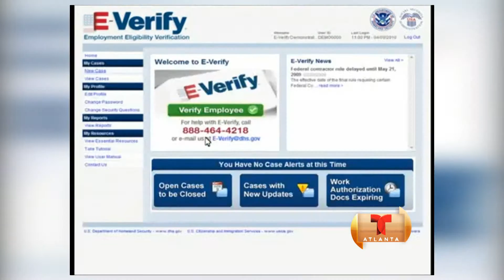E-Verify presenta problemas